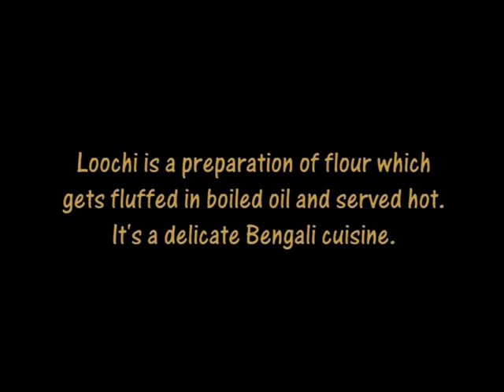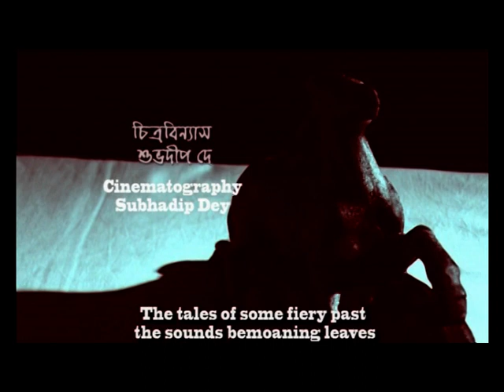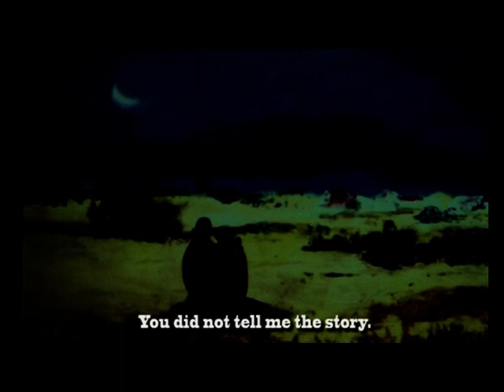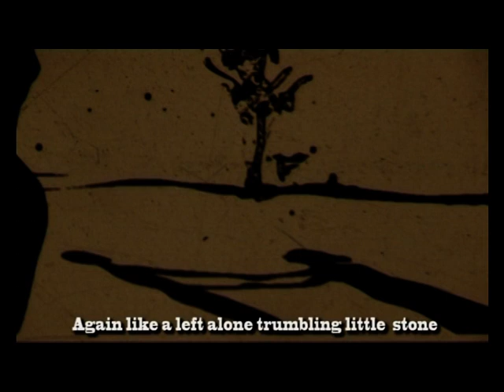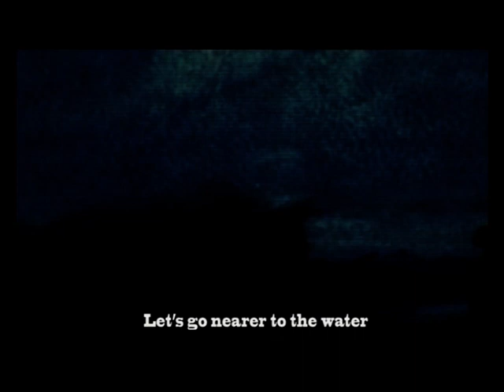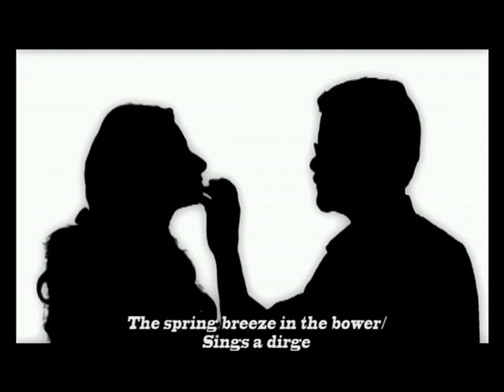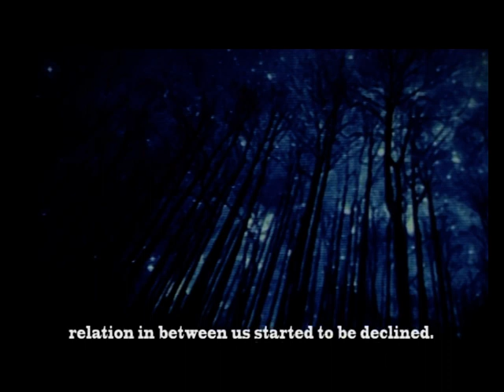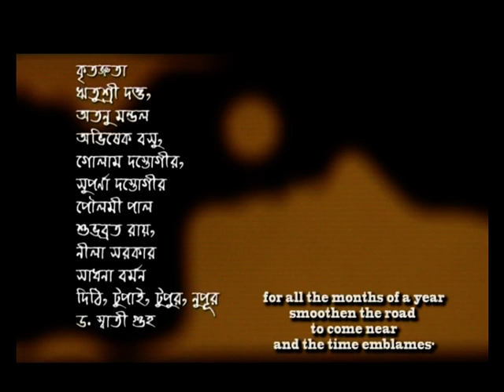Madhujamini | Pradipta Bhattacharyya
A short film by Pradipta Bhattacharyya
Cinematography - Subhadip Dey
Sound - Tapan Bhattacharyya
Poetry - Swati Guha
Voice - Pradip Saha
Acting - Amit Basu, Poushali, Swapan Bhattacharya
Paintings- Subhasish Chakraborty
Singer - Neela
Executive Producer - Sougata Purakayastha
Producer - Tara Muzik
Story, Script, Edit, Direction - Pradipta Bhattacharyya
Made in 2007
Standard Definition Video